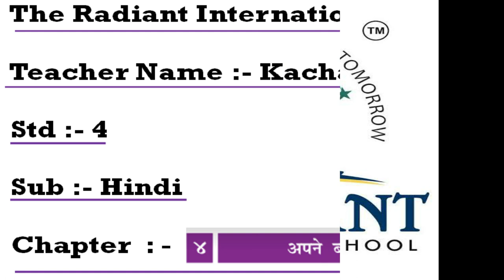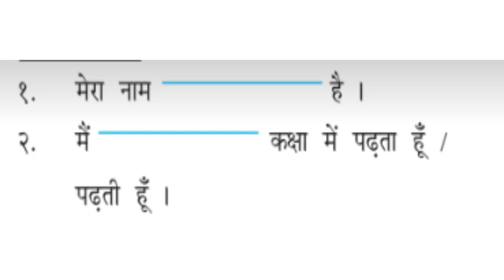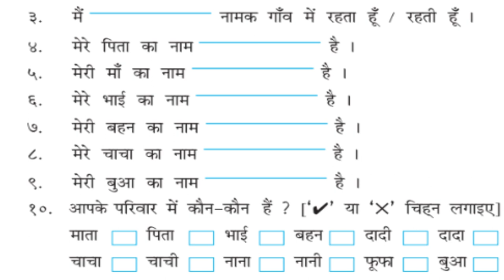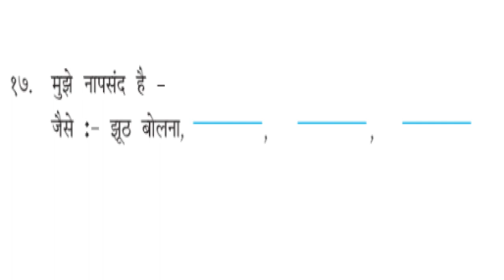GUJ MED STD 4 HINDI CH 4 APNE BAREME PART 1